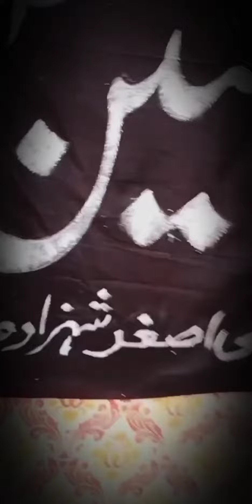Darya Hai Hamara | Nadeem Sarwar